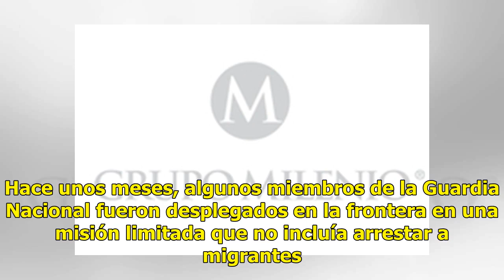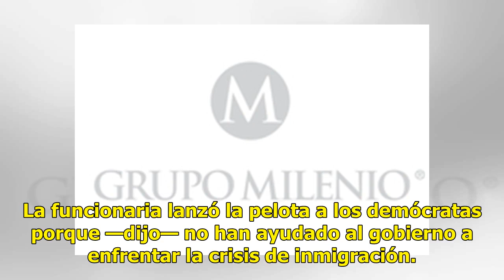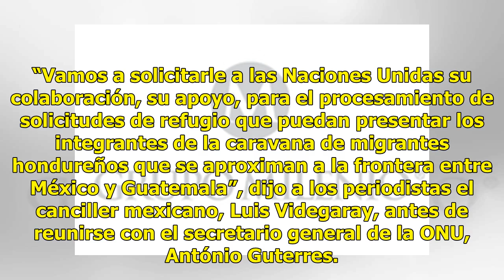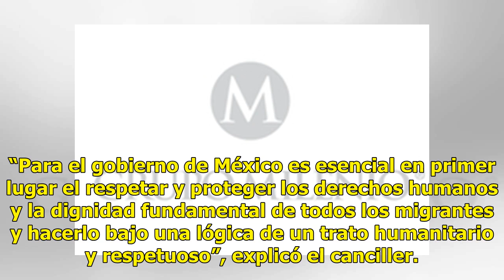Trump exige se detenga caravana de los migrantes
Amenaza a México WASHINGTON (AP y EFE).— El presidente estadounidense, Donald Trump, arremetió ayer contra una caravana de migrantes centroamericanos que intentan llegar a Estados Unidos, y afirmó que si México no los detiene utilizará a las fuerzas armadas para “cerrar nuestra frontera sur”. Trump ...